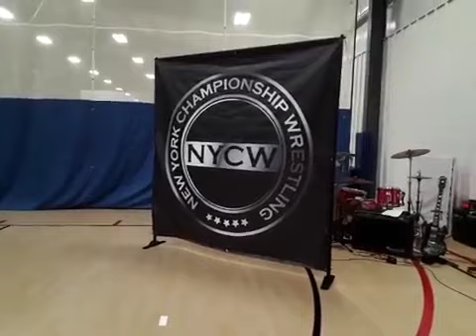"The Killer Queen" Miss DeVille and PJ "The Whip" Gonzalez kill The Dillon Street Boys